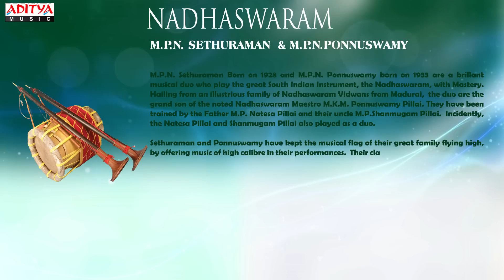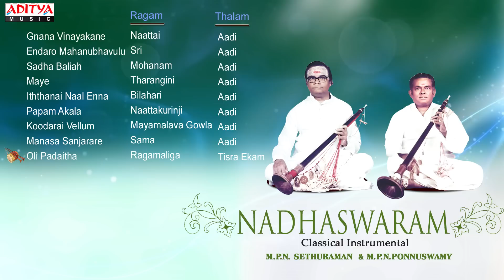Nadhaswaram || M P N Sethuraman & M P N Ponnuswamy || Classical Instrumental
Listen to Nadhaswaram, Composed by Saravana Bhavanandan.  sung by MPN Sethuramanm & M.P.N Ponnuswamy .  This Jukebox Includes 09 Musical Tracks.

.songs

00:08 Gnana Vinayakane
05:25 Endaro Mahanubhavulu
16:55 Sadha Baliah
25:34 Maye
29:38 Iththanai Naal Enna
35:10 Papam Akala
41:18 Koodarai Vellum
50:19 Manasa Sanjarare
56:09 Oli Padaitha

Album Name: Nadhaswaram
Artist's: M P N  Sethuraman  & M P N Ponnuswamy